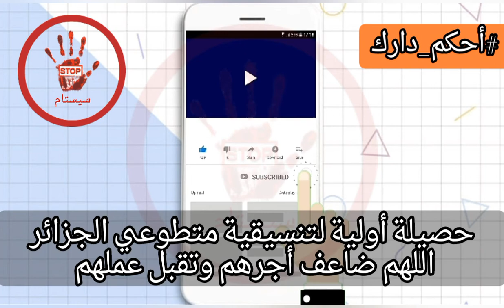ما فرقته السياسة جمعته أزمة فيروس الكورونا أيادي الخير تجتمع لمواجهة الوباء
مشروع قفف المواد الغذائية:

✅1- اقتناء وتخزين وتوزيع المواد الغذائية على العائلات المعوزة، ويعمل الأعضاء على الانتقال بهذا المشروع والعمل الى السرعة القصوى لاقتناء وتخزين اكبر كمية ممكنة ان شاء الله ووضع برنامج ناجع للتوزيع يحافظ على وتيرة مناسبة لتزويد هذه العائلات ويأخذ بعين الاعتبار تطورات الأوضاع.

✅2- مشروع اللوازم الطبية الوقائية الفردية :

✔ا- الكمامات : تصنيع 18000 كمامة والعمل مستمر في تصنيع ما يزيد عن هذا العدد، وقد تمت البداية في توزيعها على المستشفيات وفق عمل احصائي وميداني للمصالح الطبية وطواقمها ووفق برنامج زمني وضع على أساسه، الهدف منه تغطية الحاجة وترشيد استخدام المخزون.
✔ب. اللباس الواقي: تصنيع 5000 لباس واقي على أن تستكمل عملية التصنيع بتعداد إضافي.
✔ج. واقي الوجه: تصنيع 2000 واقي و ستكون جاهزة بعد ايام قليلة بإذن الله، وسيتم توزيعها بإذن الله وفق البرنامج نفسه.

✅3. اكرام الاحبة : وضعت قاعدة بيانية تعتمد على عملية إحصائية للمستشفيات المعنية، ومختلف المتطوعين للعملية بغية التكفل بنقل الموتى جراء الاصابة وباء الكرورونا

✅4. وجبة الطبيب : توفير وجبات الاطعام لمختلف الطواقم الطبية العاملة بالمستشفيات المتكفلة بالعناية بحالات الاصابة بالمرض، وقد تمت البداية في تنفيذ هذه العملية بمستشفى القطار " مصلحة Covid 19 "
و سيشرع ان شاء الله في تقديم الوجبات في مستوى مستشفى مايو لمصلحة covid 19 " و مستشفى مصطفى باشا ان شاء الله.

✅5. التبرع بالدم: تم وضع استمارة بيانية للمتبرعين حيث تتم العملية بالتنسيق مع مستشفى مصطفى باشا وحيث يتم وضع برنامج لتوجه المتبرعين إلى المستشفى تدريجيا

اعضاء التنسيقية :

- محمد هشام القاسمي الحسني اطار بنكي و ناشط خيري
- الدكتور سيف الاسلام بن عطية طبيب اسنان
-اوراري يوغرطة ناشط جمعوي
- تيلماني عمر دا
ر الحسنة لرعاية مرضى السرطا
- الدكتور بوعزيد. اسكندر طبيب مختص في جراحة الاطفال
- عينوش حمزة جمعية اسعى للخير الوطنية
- عمر بريبي رئيس لجنة الصحة و التضامن ( اسعى للخير )
- عبد الحكيم بوغابة جمعية الاصيل
- سمير نقالي جمعية رسالة خير
- محمد سلفوف جمعية بيناتنا نديرو الخير
- الدكتور تابينات معاذ جمعية لقاء شباب الجزائر الوطنية
- تيغيلت فرحات امين جمعية الدار البيضاء التحدة
- محمد كنفوش استاذ جامعي
- عبد الحق زقاد جمعية القبة المتحدة
- ميتيش ياسين ناشط خيري و جمعوي
- محمد تيطوم جمعية الدار البيضاء المتحدة
- الدكتور رشيق بن عطية. طبيب اسنان

و مرحبا بكل الجمعيات و المجموعات التى تريد الانظام الينا
بارك الله في الجميع

للتفاعل معنا على حساب تويتر Twitter
للتفاعل معنا على حساب الفايسبوك Facebook
للتفاعل معنا على الموقع الالكتروني site web
 قناة ضد النظام Anti Système
قناة عامة وهادفة تنشر محتوى سياسي واجتماعي راقي و نظيف خال من التشويه والتحريف والتزييف تعمل على نقل صوت المواطن البسيط ليصل الى ابعد الحدود في ظل التعتيم والغلق الاعلامي للأسف الشديد نحاول ايجاد منابر نزيهة تبتعد عن نشر المحتوى المزيف الموجه لمصلحة أطراف معينة ننشر بحيادية بعيدا عن كل تطرف أوعنصرية بغيضة استكمالا لمسار التوعية ونقل مختلف وجهات النظر المحترمة لنؤسس لعهد جديد من نقل المعلومة بعيدا عن الأسلوب الموجه الذي تستعمله أدوات السلطة وكذلك المعارضة المزيفة والمتطرفة ليجد الجميع أرضا مشتركة للعيش في كنف وطن يحتضن الجميع بلا استثناءات غبية.
نرجو منكم دعم القناة لتكون صوتكم ومنبرا لكم في زمن كثرت فيه قنوات الرداءة والتقاذف.